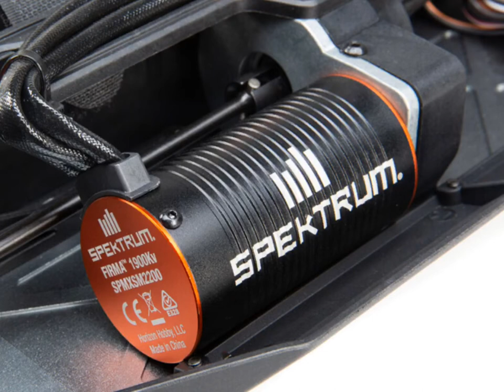1/10 Lasernut U4 4WD Brushless RTR with Smart ESC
What's up Everyone! Welcome back to the channel. We will have Product Reviews, RC Bashing/Racing, Tutorials and Vlogs.